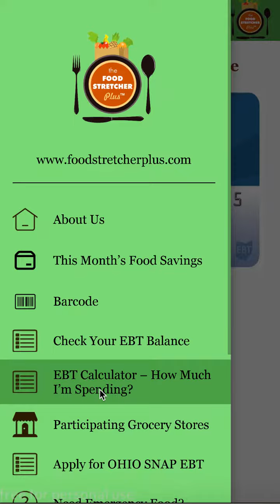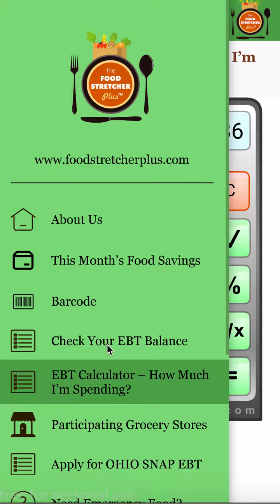Food Stretcher Android App